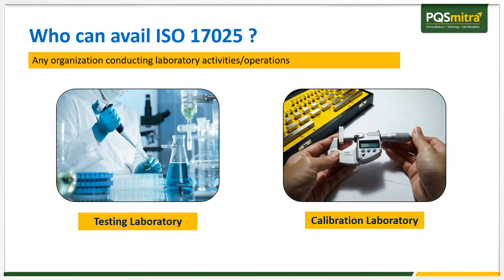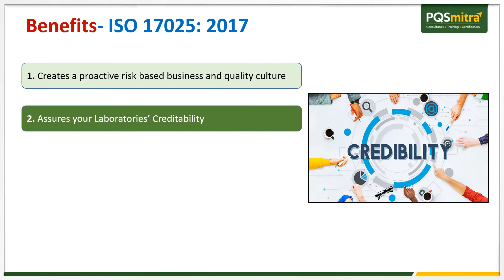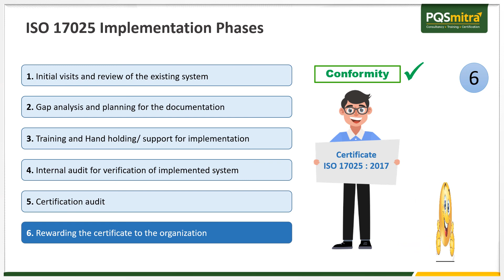ISO/IEC 17025 : 2017 NABL Testing and Calibration Laboratories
ISO/IEC 17025 is a company-level accreditation that ensures that all the general requirements for the competence of testing and calibration laboratories are met effectively. As per International Organization for Standardization, the ISO/IEC 17025 applies to all organizations conducting laboratory activities, regardless of the company size. ISO/IEC 17025:2017 is the current, revised standard. The standard was published with collaboration between the International Organization for Standardization (ISO) and the International Electrotechnical Commission (IEC).
PQSmitra has helped many organizations achieving this mark of excellence. The simple and practical method of system implementation helps organizations to set up a robust and effective system